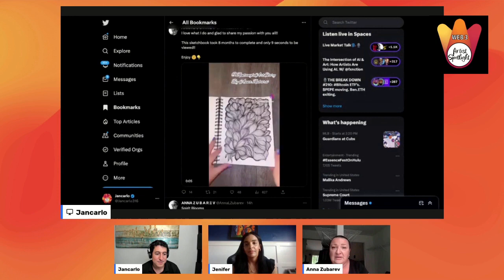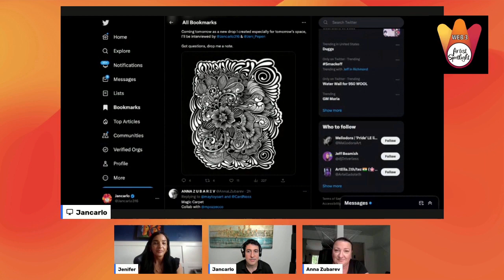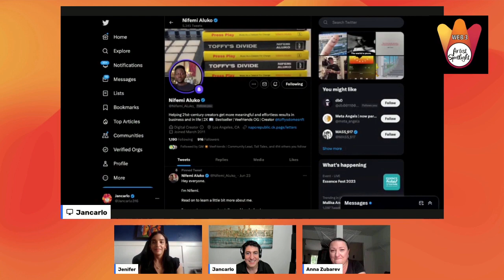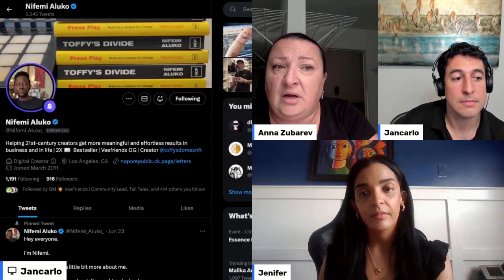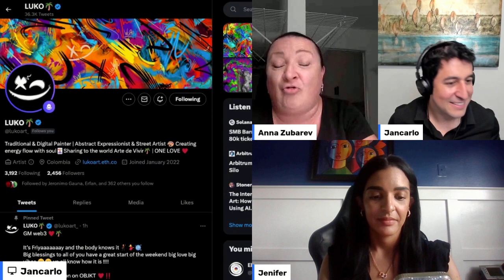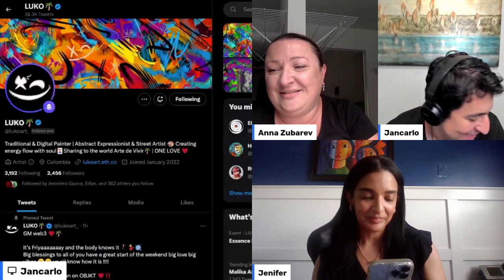Web 3 Artist Spotlight - Featuring Anna Zubarev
This episode of the Web 3 Artist Spotlight was broadcast live via Twitter and YouTube on Friday, June 30th, 2023.

In this episode, hosts Jancarlo and Jenife interviewed Anna Zubarev. Anna is a super talented Black Ink and Digital Artist. She is a cross platform/chain artist who sells artwork on Ethereum, Solana and Tezos. As an Ethereum artist she received the prestigious Hall of Fame Artist status on KnownOrigin.

Anna is also a phenomenal content creator who is followed by tens of thousands of followers who enjoy watching her mesmerizing process videos. She created four coloring books and is a source of wisdom on branding as an artist. Anna is a beloved and important leader in the Web 3 Community and a friend to so many.

On this space we learned more about her story, unique artistic style, passions, collaborations, coloring books and keys to growth on social media platforms.

Episode Chapters
0:00 Intro
0:24 Artist introduction
2:24 Anna’s story
11:44 Growing on Social Media
14:47 Cinematic music
15:29 Creative process
16:29 Joining Twitter
17:29 Entry into Web 3.0
18:30 Learning from & networking thru others
21:27 Tools for Content Creators
26:57 Anna’s unique artistic style
30:54 Creating everyday
33:00 Timelapse videos
34:59 Her favorite flower
38:53 Balance and flow
43:17 Artist collaborations
53:29 Favorite Web 3.0 memories
55:48 Anna’s coloring books
1:06:22 Passions
1:13:53 Music recommendations
1:22:13 Transition from doodling to creating art
1:26:07 Process vs sharing the work
1:32:34 Good vibes with LUKO
1:36:33 Anna’s dancing and fast driving
1:38:41 David Moriarty comes up to say hello
1:41:52 YuZapata says hello and Anna urges him to join Tezos
1:46:00 Diversifying and going with what’s working
1:49:09 Meetup at Art Basel
1:53:00 Top 3 favorite movies of all time

If you join the live stream you can get a free POAP NFT and have the opportunity to ask our guests questions.